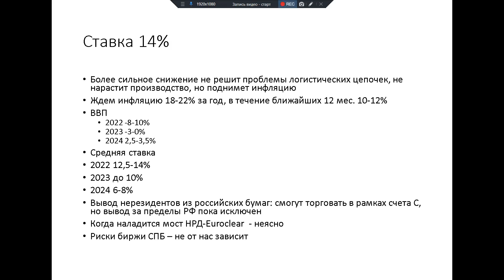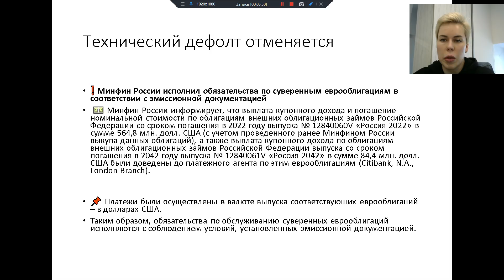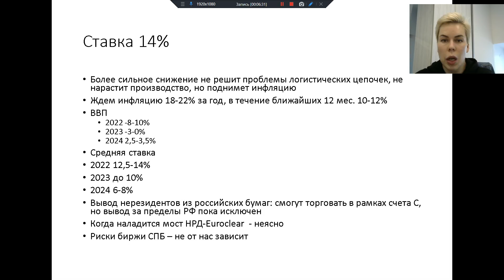Дефолта не будет, ставку снизили до 14% // Наталья Смирнова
Еженедельные закрытые вебинары с обзором финансовой ситуации в мире и в России, ответы на ваши вопросы